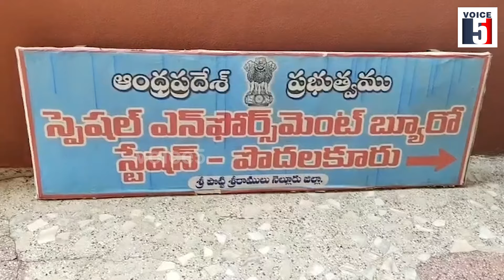నేను పోలీస్ ... నన్ను ఎవడ్రా పట్టుకునేది డ్యూటీ లో మందు తాగి అడ్డంగా దొరికి పోయిన పోలీస్| Voice5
నేను పోలీస్ ... నన్ను ఎవడ్రా పట్టుకునేది డ్యూటీ లో మందు తాగి అడ్డంగా దొరికి పోయిన పోలీస్